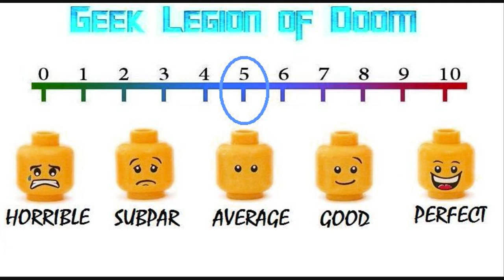THE ALPHA TEST ( 2020 Rae Hunt ) A.I. Sci-Fi Movie Review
Ex Machina meets A.I : Artificial Intelligence in THE ALPHA TEST, from writer/director Aaron Mirtes (Clowntergeist), premieres on DVD/Digital this March.

A suburban family drives their new gadget, The Alpha Home Assistant, to a killing rampage after mistreating and abusing it, leading to a full A.I. uprising.

Starring Rae Hunt as Alpha, with Wynn Reichert, Brad Belemjian, and Mack Bayda, THE ALPHA TEST will be available 3/10 from High Octane Pictures.